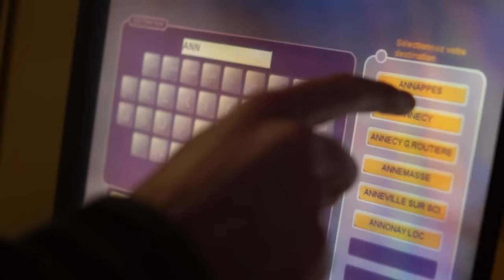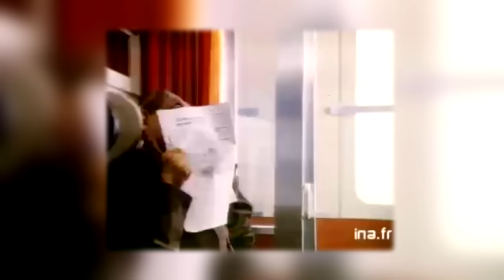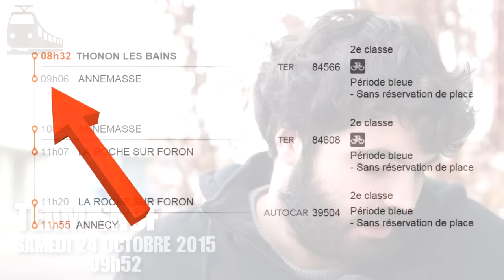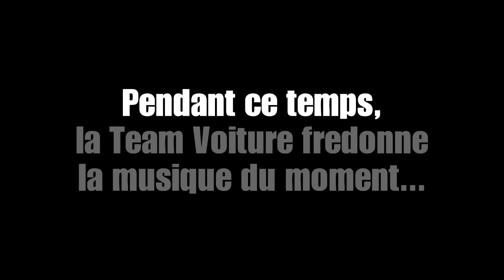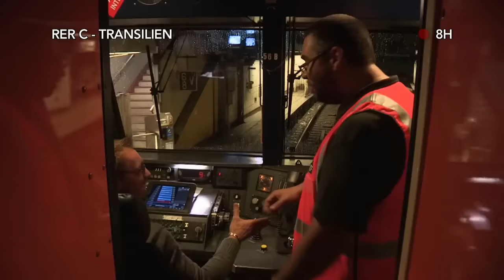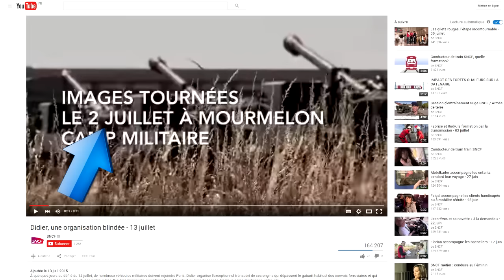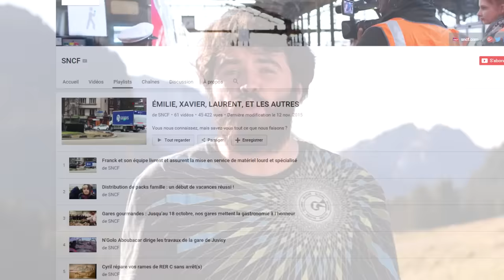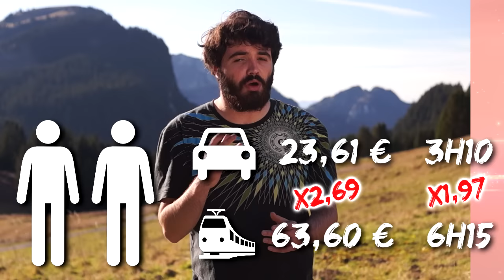LES PUBS SNCF : L'ANALYSE de MisterJDay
Décryptage des pubs SNCF, de 1952 à aujourd'hui ! Pour nous soutenir sur KissKissBankBank

Julien C. sur Insta : @vududessus

N'hésitez pas à partager cette vidéo si vous l'avez appréciée !

Certains diront que 38 minutes c'est long, et pourtant la vidéo balaye rapidement certains sujets importants, mais trop complexes à évoquer compte tenu du temps dont nous disposions pour faire cette analyse.
Pour approfondir, nous vous conseillons ce documentaire très engagé (à prendre avec du recul, donc) qui montre l'autre face de la SNCF, celle que vous ne verrez pas dans la campagne de mini-reportages... Il explique beaucoup de choses, notamment pourquoi les billets sont chers, pourquoi il y a des grèves, des lignes qui ferment, ou encore comment l'État a transformé ce service public en une entreprise commerciale ordinaire, où la sécurité a progressivement été perçue par la direction plus comme un coût que comme une nécessité absolue.

Écrit et réalisé par :
♦ Julien C.
♦ MisterJDay

Merci The Drunken pour leur musique
"The Drunken, The Lazy and The Bastard"

Musique "Hotline Miami 2 : Wrong Number - In The Face Of Evil"

Crédits musicaux :
00:00 Luigi's Mansion : Dark Moon - Level Clear!
00:05 Rayman 3 : Hoodlum Havoc - Hoodmongers 12
00:09 The Black Keys - Hurt Like Mine
00:18 Rayman 3 : Hoodlum Havoc - Hoodmongers 13
00:27 Rayman 3 : Hoodlum Havoc - Hoodmongers 11
02:42 ilp0 - Morning Walk in the Burning City (Mega Man remix)
03:50 Benjamin Briggs - Spoiled ROTT3N (Super Meat Boy remix)
04:55 Joshua Morse - Electric Hotslug (Missile Master remix)
06:03 zircon - Electrodispenser (Team Fortress 2 remix)
07:08 djpretzel - Sturm und Kong (Donkey Kong Country 2 remix)
07:24 D1ofaquavibe - The Ninja Troll
07:30 SNCF - Carte Kiwi
09:50 Dora l'exploratrice - Allons-y let's go
10:40 PrototypeRaptor - Devil's Advocate (Touhou Koumakyou: TEoSD remix)
11:31 Mustin - KR44441D (Metroid remix)
11:36 MrWøredan - Vivelo Exision Style remix
12:06 Laura Shigihara - Fushigina Forest (Zelda : A Link to the Past remix)
13:23 Patrick Bruel - Carte jeune
13:45 SNCF - Salut c'est moi Coxxy
14:24 Dr. Luigi - Chill
15:16 Donkey Kong Country : Tropical Freeze - Mountain Mania
16:20 k-wix - Origami Robots (Mega Man 9 remix)
16:34 Detektivbyrån - En Annan Typ Av Disco
17:09 halc - Shades of Red (Pokemon Red Version remix)
17:48 Mario Party 4 - Map 1 : Toad's Midway Madness
17:56 Dr. Velvet ft. HALO_ZERO - SimFunkadelic (SimCity 2000 remix)
18:24 MrWøredan - Singularity
20:02 Rayman Legends - The Tower of Babel (Credits Ver.)
21:26 SNCF - Vos meilleurs souvenirs de voyage
22:54 The Drüid - Rendezvous
23:40 Koncorde - Chorale SNCF remake
24:42 Benjamin Briggs - Linear Groove (Tetris remix)
25:34 Argle - Dream Land Dance Party (Kirby's Dream Land remix)
26:57 Super Paper Mario - Staff Credits
27:55 Super Mario Galaxy - Honeybee Kingdom
28:42 X Soundtrack - Sadame
29:12 Paper Mario : The Thousand Year Door - The 65th Super Fun Quirk Quiz
29:22 Paper Mario : The Thousand Year Door - Answer!
29:27 Paper Mario : The Thousand Year Door - The Answer is Incorrect!
29:51 Paper Mario : The Thousand Year Door - The Answer is Correct!
30:04 Super Mario Galaxy 2 - Puzzle Plank Galaxy
32:05 Magic Sword - Hotline Miami 2 "Wrong Number - In The Face Of Evil"
32:35 Shipluss - Last Memories (Silent Hill and Silent Hill 2 remix)
33:44 Rayman 3 : Hoodlum Havoc - Laser-Washing Powder ~LockJaw~
33:48 Rayman Origins - World Map ~ Sea of Serendipity
36:10 The Drunken Lazy Bastards - The Drunken, The Lazy and The Bastard